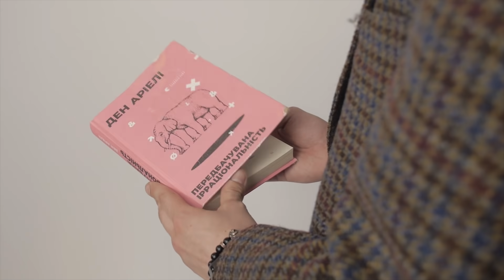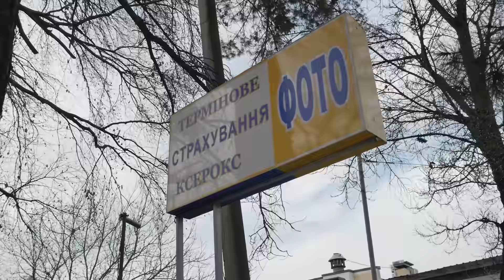КЛЕПКА В ГОЛОВІ #2 | ЛЬВІВ | НАЙВИЩА ГОРА В СВІТІ ? | ЧОМУ П**ДА ВЕРТИКАЛЬНА ? | Я НЕ LOH !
У новому епізоді ми прогуляємось вулицями прекрасного міста Лева, та дізнаємось чи пам'ятають львівяни, хоч щось зі шкільної програми. Підтримайте дане відео своїм королівським лайком! Якщо Вам зайде такий формат - то незабаром будуть нові випуски.

Полуничка (Секс Шоп №1) - Шукайте в гуглі😍

Дане відео створено виключно у розважальних цілях і не має на меті образити або зганьбити кого небудь.